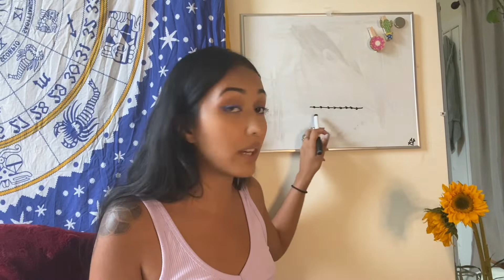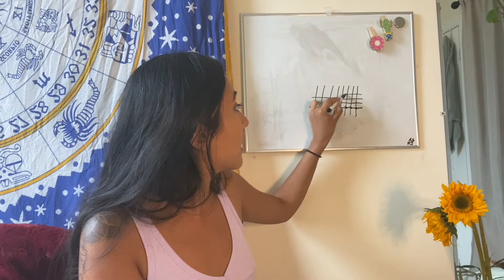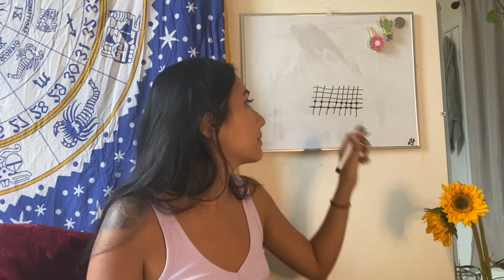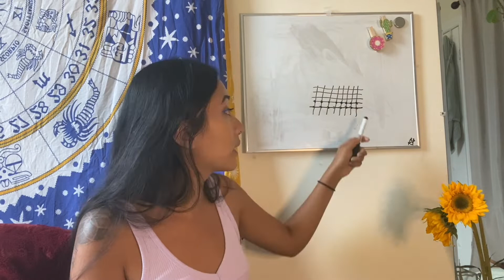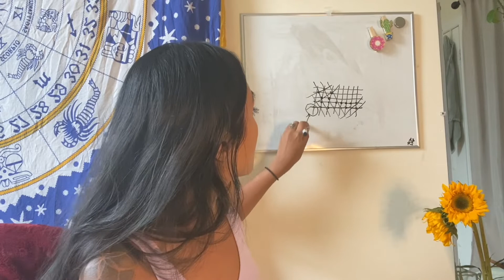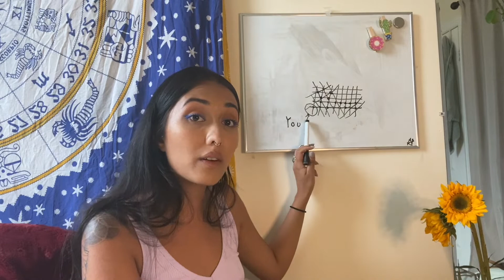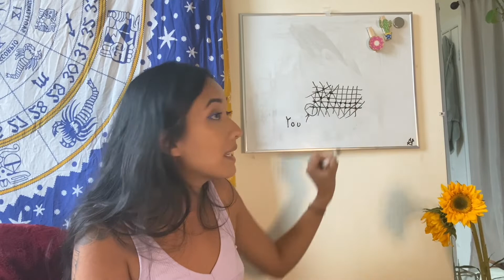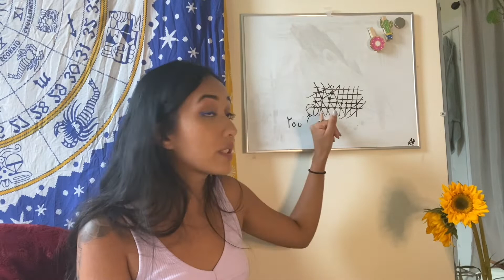Quantum Shifting Explained part 3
Razy's understanding of Quantum Shifting